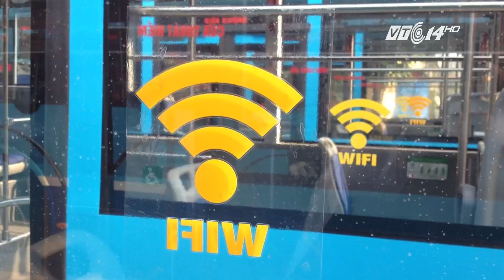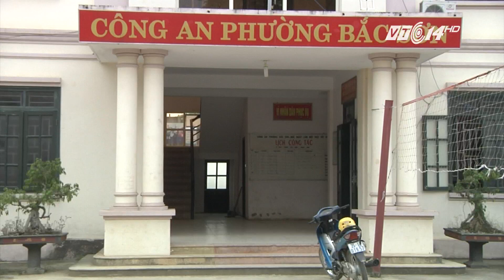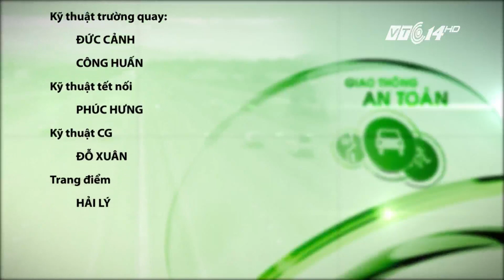(VTC14)_Giao thông an toàn ngày 04.12.2016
(VTC14) - Chương trình có nội dung chính sau:
- Hà Nội: thay thế buýt mới tuyến 18 và 33.
- Iran: phát minh ra động cơ xe hơi chạy bằng nước lã.
- TP HCM: doanh nghiệp cầu cứu vì hoán cải xe sơ mi rơ moóc.
- Công an TX Bỉm Sơn có “coi nhẹ việc rải đinh trên QL1A”?
- Thảo Cầm Viên Sài Gòn sẽ có bãi xe ngầm.